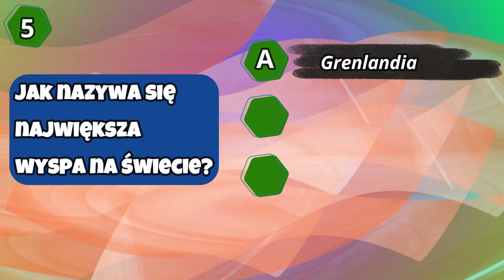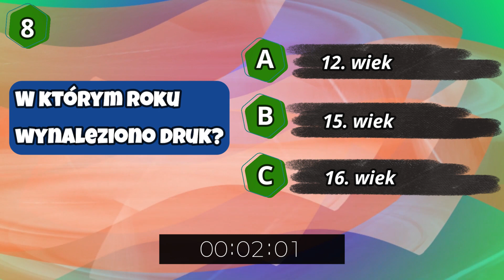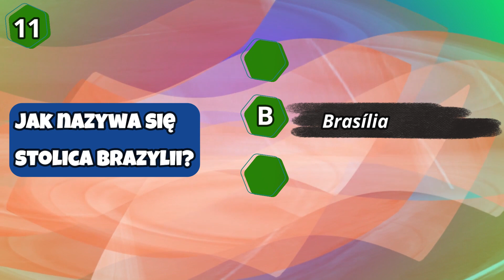Pytania z Wiedzy Ogólnej. Część 6.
Discover my latest books! Dive into exciting stories for Kids.

Pytania z Wiedzy Ogólnej. Część 6. Film dla dzieci.

Witajcie na naszym kanale!

Nie zapomnij udostępnic innym 👨‍👩‍👦 i zostawić 𝐋𝐀𝐉𝐊𝐀 👍